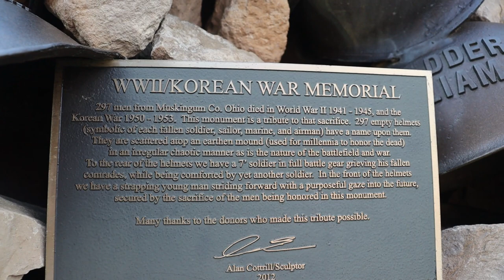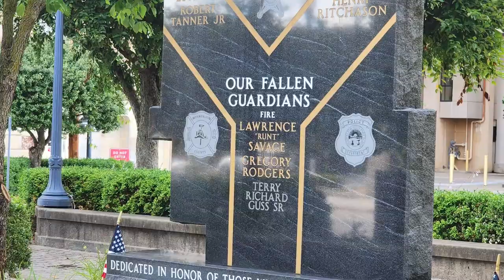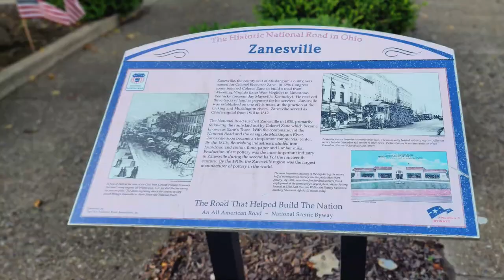Zanesville, Ohio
Zanesville is a city in the county seat of Muskingum County, Ohio. Zanesville was named after Ebenezer Zane, who blazed Zane's Trail ( a pioneer trail from Wheeling, Virginia to Maysville, Kentucky. In 1797 he remitted land as payment to his son in law, John McIntire at the point where Zane's trace met the Muskingum River. With the assistance of Zane, McIntire platted the town, opened a Inn and Ferry by 1799. Zanesville was for a time known as the Pottery Capital. The city's numerous pottery companies produced household items. These are still popular among collectors even today. There were three courthouses. The second county Courthouse served as the Ohio State Capital from 1810 to 1812. The third and current Courthouse was built in 1874. The only part of the "Old 1809 Courthouse" that remains is it's date stone that hung above the old courthouse doorway.